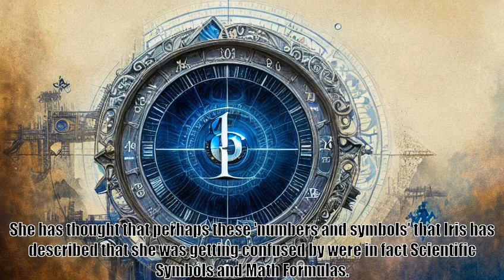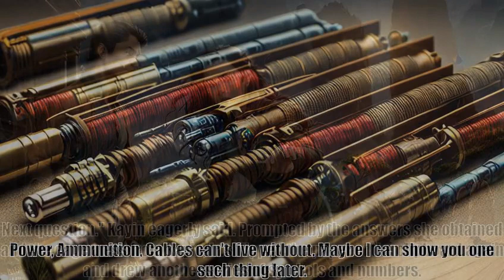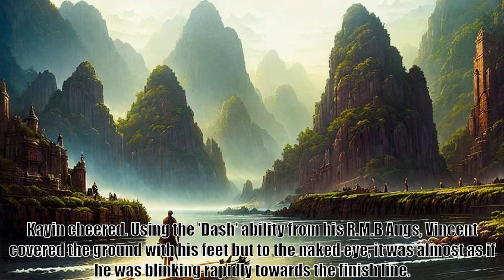Eodem, a Rifle and Sword Adventure, Chapter 4 the Revelations of Iris Cadohagan